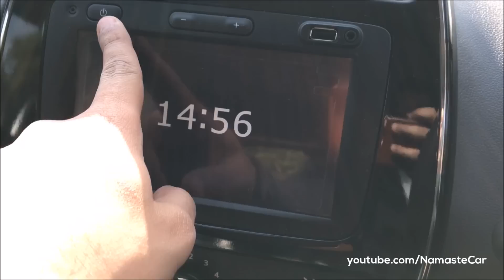This is small & cute - Renault Kwid 2017 | Real-life review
The Renault Kwid is an entry-level crossover produced by the French car manufacturer Renault, initially intended for the Indian market. The production version was unveiled in May 2015. A concept version was previously unveiled in February 2014. The Kwid has been elaborated by a French engineers team settled in India by Gérard Detourbet, a mathematician described as "an innovation a minute" who led the development team for the first-generation Renault Logan.

Petrol: 0.8 SCe, 799 cc, 3 cylinders, 12 valves, 5-speed manual transmission, 54 PS power, 72 Nm torque, 5 seater, 28 litre fuel tank, 3679 mm length, radial tubeless tyres

Petrol: 1.0 SCe, 999 cc, 5-speed manual or automatic transmission (Easy-R), 68 PS power, 91 Nm torque

4 Variants: STD, RXE, RXL, RXT

5 Colors: Red, White, Silver, Bronze, Grey

Price range: Rs. 2.80 lakh - Rs. 4.45 lakh (Ex-showroom, New Delhi)